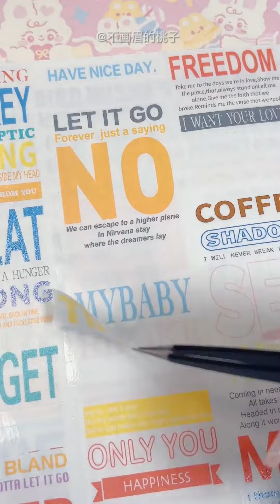學習紙做手帳|巴辣辣排版日常 聲控治愈 白噪音 沉浸式 ASMR